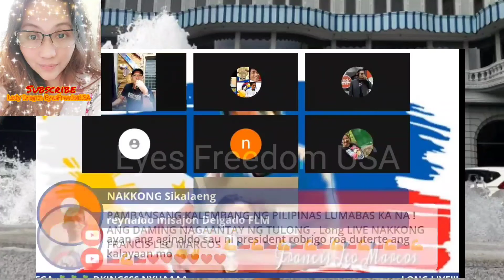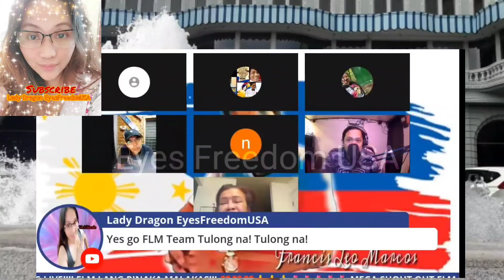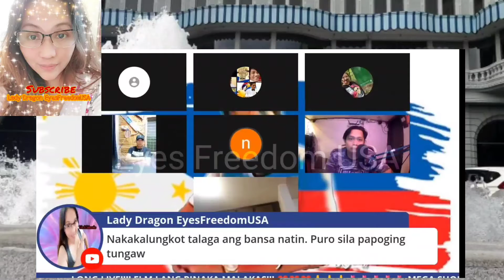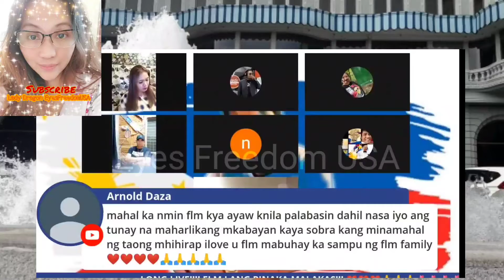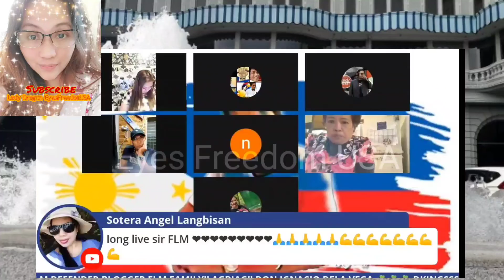FLM FAMILY KAYLANGAN MO MARINIG ANG MADAMDAMING PAALALA NI FLM PARA SA ATIN BANSA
Francis leo Marcos

Sa panahon ng sakuna. Ang FIlipino na yata ang pinaka matatag sa paninindigan sa buong mundo. Kagaya ni Francis Leo Marcos na kahit pa nakakulong ay patuloy na pinipilit gampanan ang pagiging Dugong Filipino. Makabayan! Matulongin! at Mapang kawang gawa. Naiintidhin ko na sa tagal ng Pandemic sa buo mundo halos ubosin nito ang lahat ng savings ng Gobyerno kaya naman,ito na ang tamang oras para masabi mo na bayani ka sa pamamagitan ng pag tulong natin sa adhikain ni idol FLM na matulongan makabangon ang Nasalanta ng Ulysses. Nawa'y maging part tayo nito para tawagin din tayo kahit "Bayaning Dukha!"